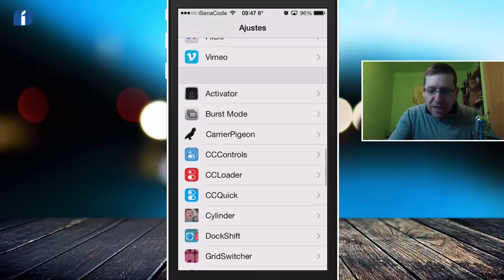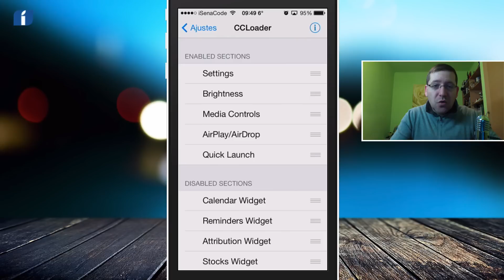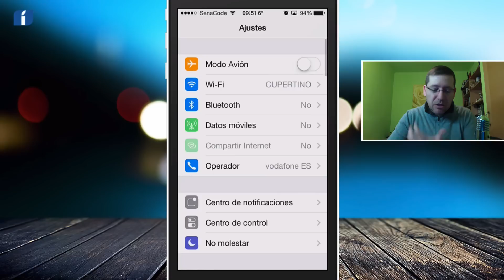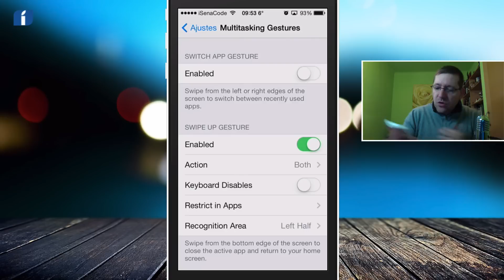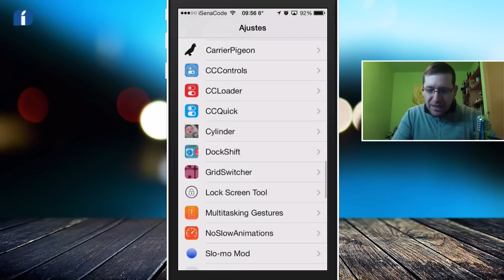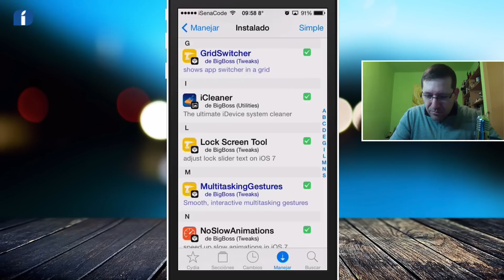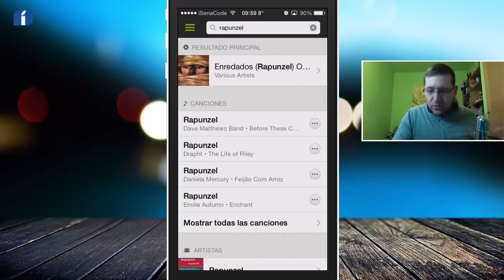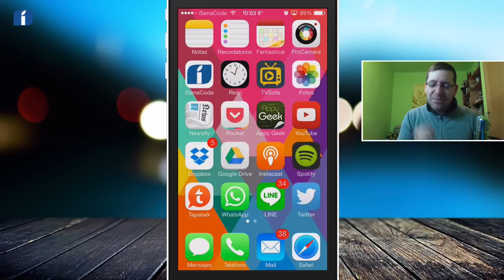Mis TOP 20 Tweaks de Cydia favoritos y como los uso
En este episodio os cuento los tweaks que uso habitualmente en mi iPhone. Se me olvidó Snapper para hacer screenshots selectivos, muy bueno también :-)